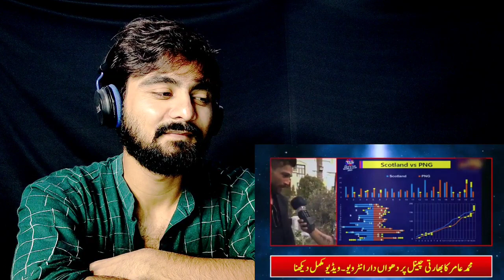Mohammad Amir & Babar Azam Talks About India Vs Pakistan T20 World Cup | Indian Reaction